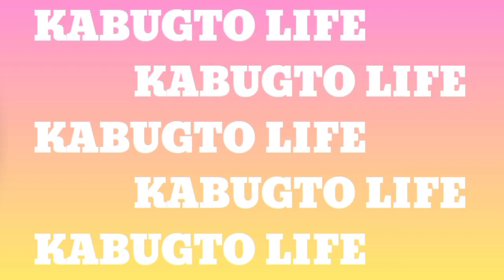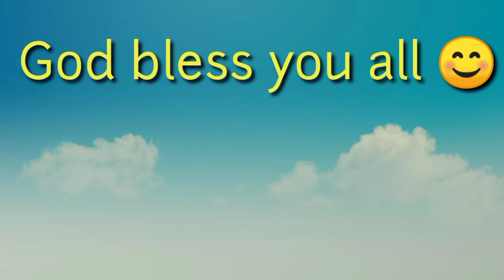vlog38- Kabugto Ginataang Bagoong/ bagoong Balitchow recipe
Good day Kabugto! Here's a simple recipe" Ginataang Bagoong or Balitchow.Enjoy watching.Thank you so much for the support guys.God bless you all.Stay safe.